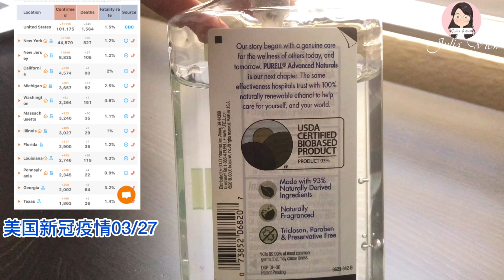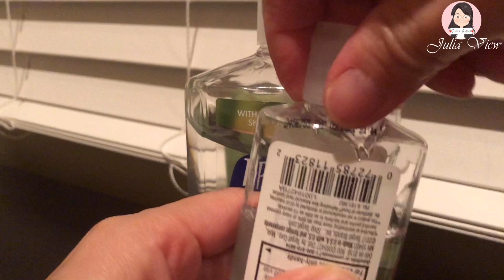103 Hand Sanitizer is Dangerous?免洗消毒洗手液很危险？！